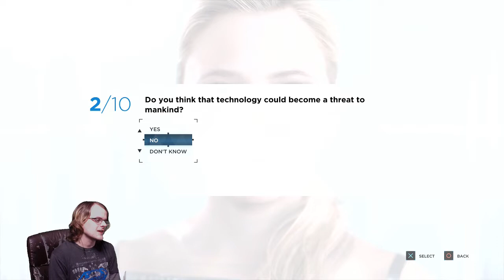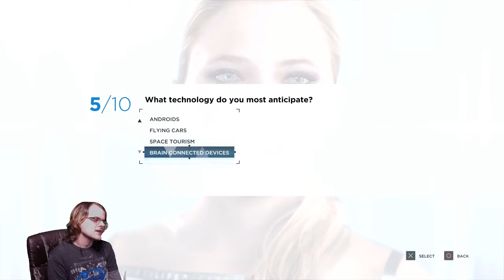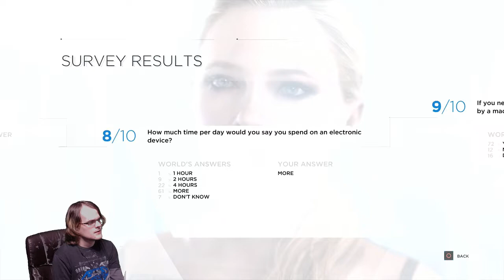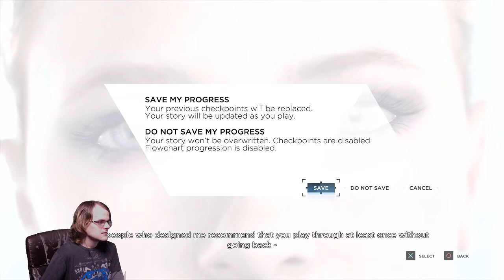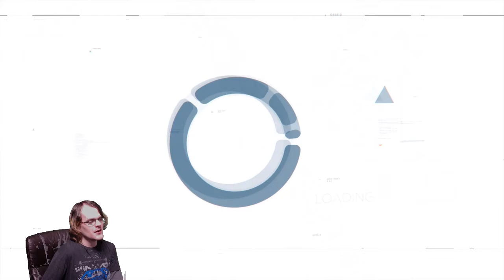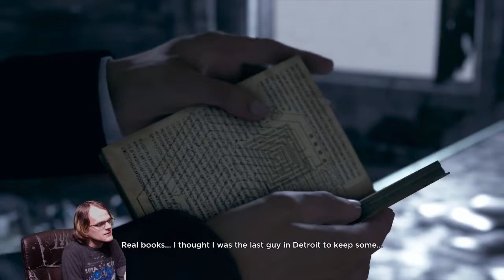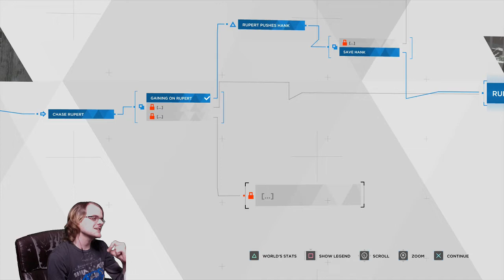Nozz Plays Detroit: Become Human (PS4) [Part 8] THE PIDGEON MAN!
Do toasters deserve rights? Are Deviants even people? David Cage returns with Ze Bad Game 5, Detroit: Become Human.